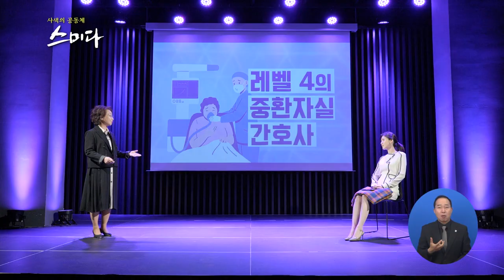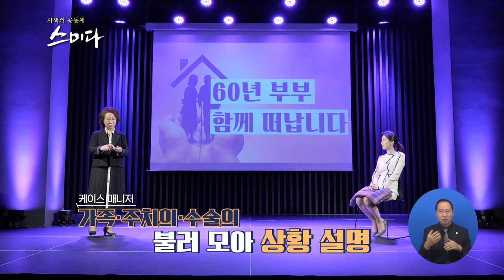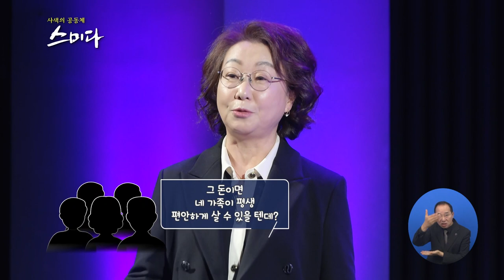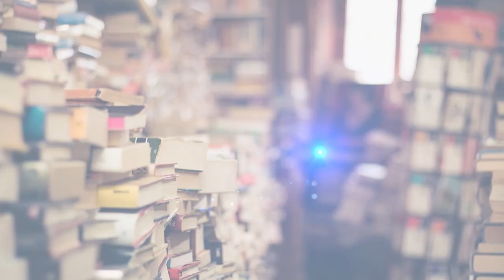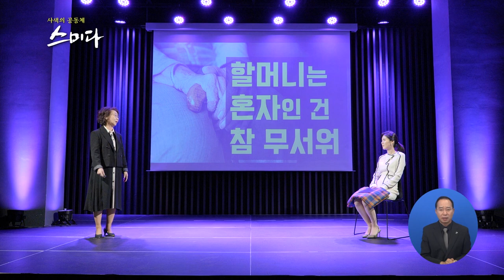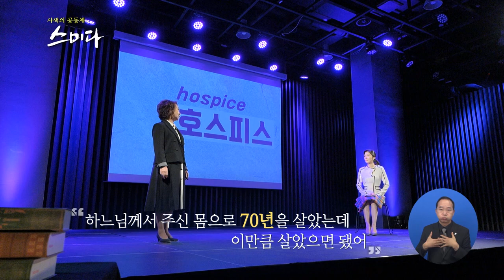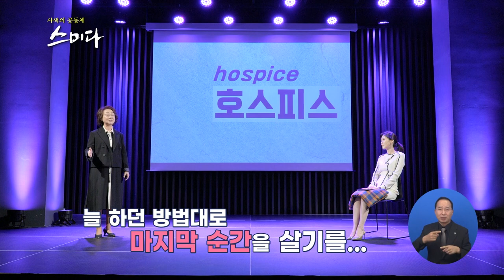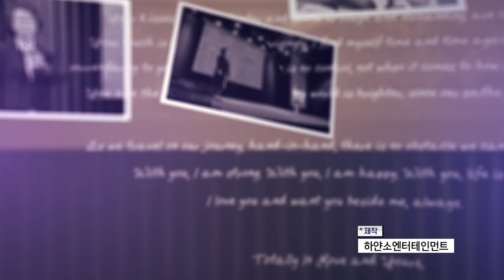[스미다] 전지은 작가님의 오늘을 살아야할 이유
사는 게 좋은 걸 잊은 당신에게...

죽음도 삶의 일부분이지만 이것을 떼어놓고 생각하고 합니다
오늘이 삶의 마지막 순간이라면?
40년간 중환자실 간호사로 살며 수많은 이들의 죽음을 목격한 작가
죽음은 삶의 연장선, 오늘을 살아야할 이유를 만나봅니다

저서

그래도, 당신이 살았으면 좋겠다
당신이 있어 외롭지 않습니다